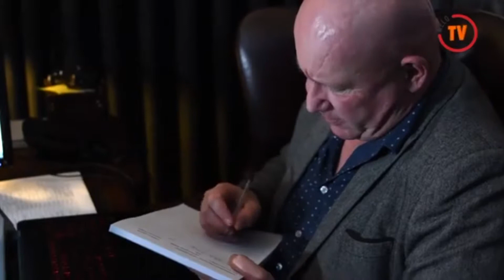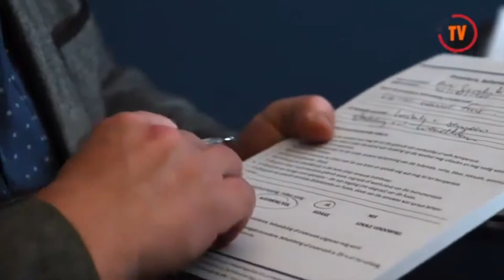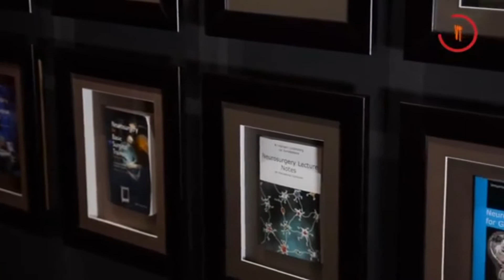MeloTV interviews Neurosurgeon Dr Adriaan Liebenberg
MeloTV interviews resident Neurosurgeon Dr Adriaan Liebenberg who holds the Fellowship of Neurosurgeons of South Africa as well as a Master of Neurosurgery degree from the University of Stellenbosch. Dr Liebenberg started to practice at Melomed Bellville in 2009 and published The Brain Surgeon's Diet in 2011.